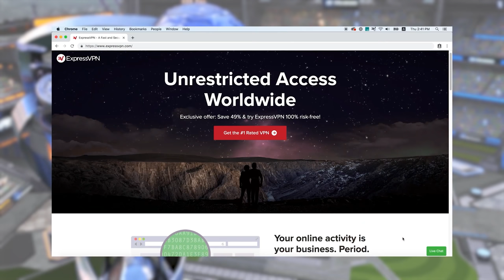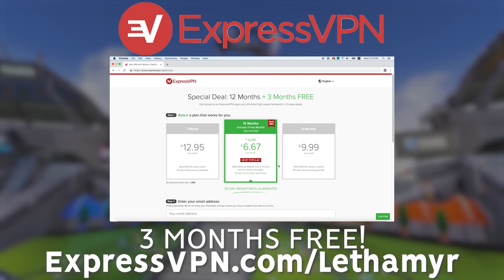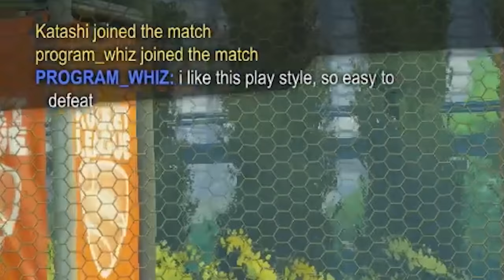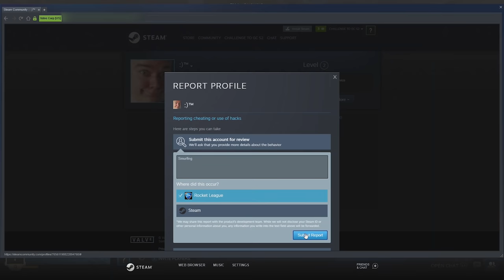OUR CARS CAN'T STOP JUMPING | CHALLENGE TO GRAND CHAMPION #4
Protect Your Online Privacy with ExpressVPN Get 3 extra months free with 12-month plan

Hope you guys enjoyed this one! Was hilarious to record :D

Camera Settings:
FOV: 110
Distance: 270
Height: 90
Angle: -4
Stiffness: 1